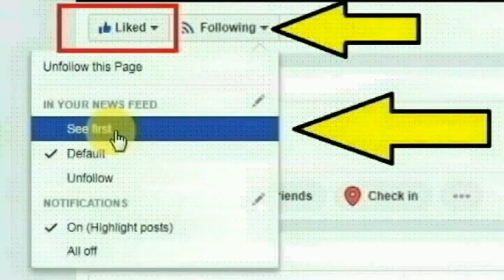பஞ்சாப் மாநிலத்தில் தொலைக்காட்சி தொகுப்பாளினி அனிதா சிங் செய்ததை பாருங்க | Thoothupura